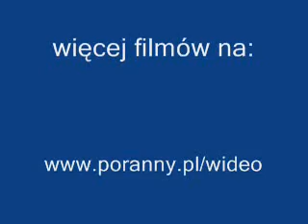Gala Ligi Kabaretów Trupa Stypa